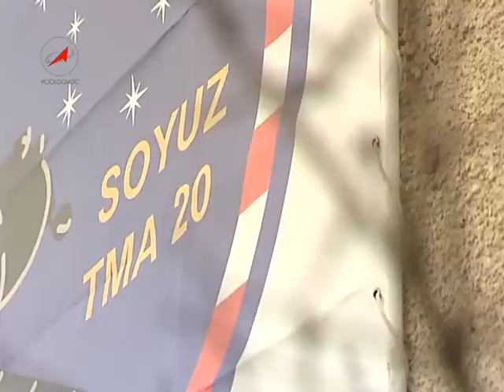Союз ТМА-20. День прессы на Байконуре.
10 декабря 2010 года на Байконуре прошел «день прессы»: журналисты были допущены на занятия космонавтов. Представители СМИ получили возможность понаблюдать и зафиксировать на фото и видеокамеры, как основной (Д.Кондратьев, П.Несполи, К.Колман) и дублирующий (А.Иванишин, С.Фурукава, М.Фоссум) экипажи тренировались в выполнении стыковки корабля «Союз» к МКС на компьютерном симуляторе, изучали бортовую документацию, проходили занятия по привыканию к невесомости, занимались физической подготовкой.
В перерыве между занятиями Кэтрин Колман по просьбе журналистов исполнила три произведения на флейте. Эту флейту она берет с собой в полет, и рассчитывает, что у нее будет возможность играть на ней на станции.
Во второй половине дня космонавты и астронавты совершили прогулку по парку. На аллее космонавтов они посадили деревья. Посадка деревьев является одной из предстартовых традиций, ведет свой отсчет с Юрия Гагарина и космонавты свято её соблюдают.
Запуск «Союза ТМА-20» запланирован на 22.09 мск 15 декабря 2010 года. К МКС должен стартовать экипаж 26/27-й длительной экспедиции.